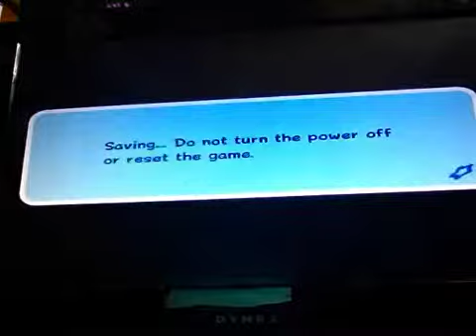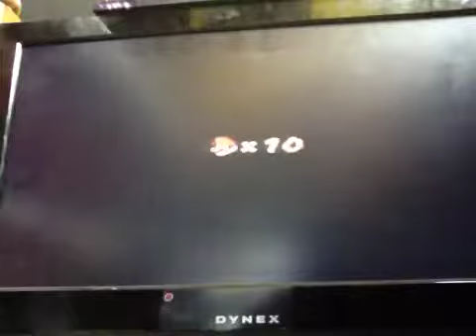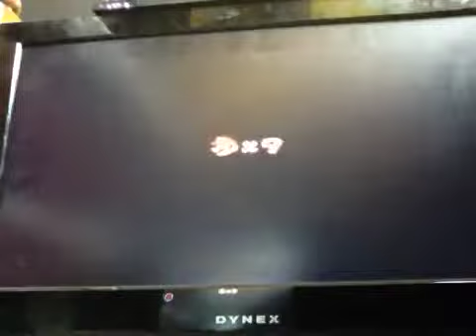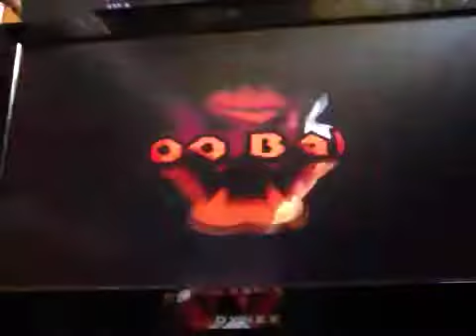mario galaxy part 14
cake level is evil